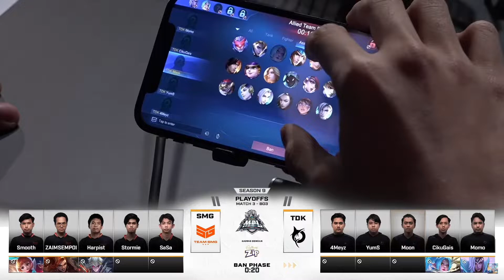Team SMG Lawan Todak Pusingan 1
Bolehkah Team Caracal teruskan perjuangan atau Team SMG akan mengakhirkan perjalanan mereka dalam lower bracket playoffs?
⚔️ Upper Bracket ⚔️
RED Esports  vs SUHAZ Esports  | 10.15AM - 12.40PM

⚔️ Lower Bracket ⚔️
Team Caracal  vs TEAM SMG | 4.15PM - 6.40PM
ORANGE ESPORTS  vs TBA | 8.15PM - 10.40PM
YouTube: Mobile Legends: Bang Bang Official
Jika mencapai target, kami akan kongsi kod ganjaran semasa siaran langsung, jadi jangan miss out!